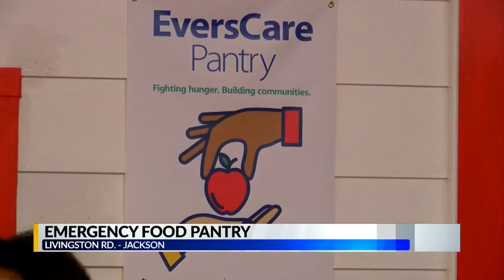emergency food pantry